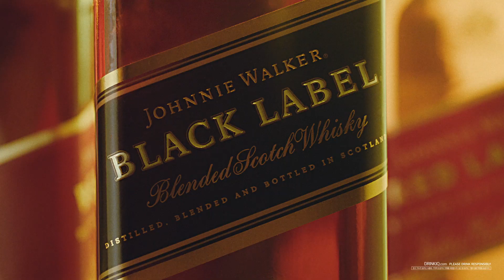JOHNNIE WALKER / 킵 워킹KEEP WALKING 댄스 챌린지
JOHNNIE WALKER 광고

*전 세계 판매 1위 스카치 위스키 브랜드 조니워커의 ‘킵 워킹KEEP WALKING’ 댄스 챌린지가 시선을 사로잡았다. 'BLACK'편에 등장한 댄서 모니카는 ‘타임리스 클래식TIMELESS CLASSIC’을 상징하는 조니워커 블랙의 독보적인 깊이와 강렬함을 카리스마 넘치는 무브먼트로 표현해 이목을 집중시켰다. 댄스 챌린지는 오는 24일까지 릴스로 진행되며, 추첨을 통해 선정된 참가자에게는 특별한 선물을 증정할 예정. 보다 자세한 내용은 조니워커 공식 인스타그램에서 확인할 수 있다.

*IWSR 2020 기준, 전 세계에서 가장 많이 팔리는 단일 스카치 위스키 브랜드 조니워커.

Please Drink Responsibly 지나친 음주는 뇌졸중, 기억력 손상이나 치매를 유발합니다. 임신 중 음주는 기형아 출생 위험을 높입니다.